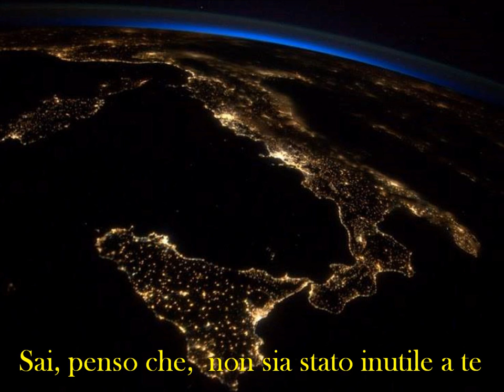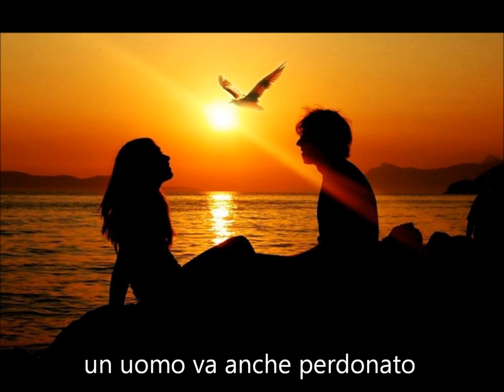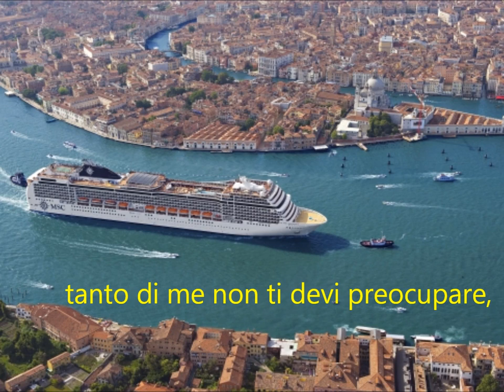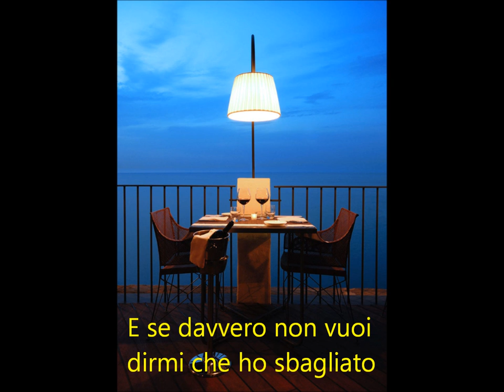-La mia storia tra le dita- Daniel Randazzo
Autor: Gianluca Grignani
Intérpretes. Daniel Randazzo